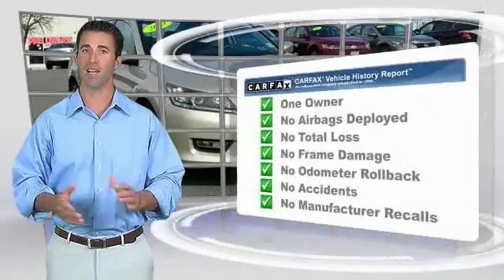2013 Honda Accord Sdn Phillipsburg NJ 7497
2013 Honda Accord Sdn Sport

NOTITLE